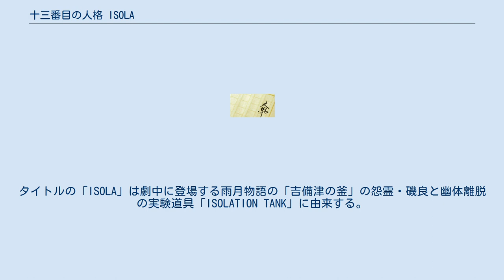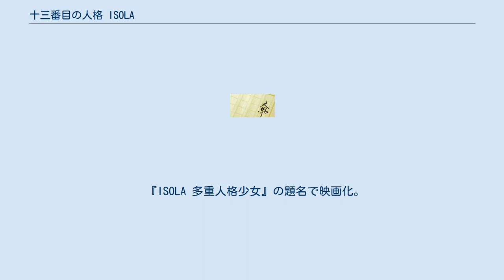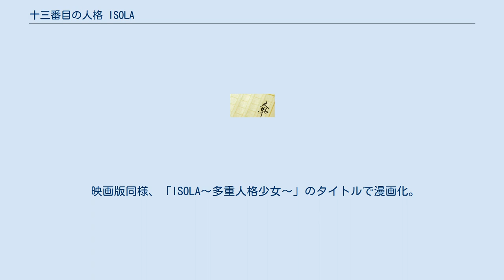十三番目の人格 ISOLA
阪神・淡路大震災を題材とした小説
阪神・淡路大震災を題材とした作品
『十三番目の人格 ISOLA』（じゅうさんばんめのペルソナ いそら）は、貴志祐介による日本のホラー小説及びそれを原作とした日本のホラー映画。
 多重人格と憑依現象、阪神・淡路大震災を題材にしたミステリーホラー小説。
元は「ISOLA」のタイトルで第3回日本ホラー小説大賞佳作に選ばれ、後に「十三番目の人格 ISOLA」に改名され角川ホラー文庫より出版された。
『ISOLA 多重人格少女』の名前で映画化・漫画化された。
タイトルの「ISOLA」は劇中に登場する雨月物語の「吉備津の釜」の怨霊・磯良と幽体離脱の実験道具「ISOLATION TANK」に由来する。
 人の心を読む力を持つ加茂由香里は、阪神・淡路大震災のボランティアに参加した時、12の人格を抱える少女・森谷千尋に出会った。
ところが、彼女は震災後、「ISOLA」という凶悪な13番目の人格が誕生していた。
ボランティアメンバーの青木から彼女を紹介された由香里は自分の手に余る事態のため、晨光学院高等学校の常勤の臨床心理士である野村浩子に委ねることにした。
その後、千尋に日常的な虐待を加えていた非情な叔父は、謎の不審死を遂げる。
街では彼女に関わった人間は不審な死を遂げる事件が相次いでいた。
 平成8年4月25日初版角川ホラー文庫によって刊行。
 『ISOLA 多重人格少女』の題名で映画化。
同時上映は『リング0 バースデイ』。
2000年1月22日、東宝系で公開。
原作者の貴志祐介もカメオ出演している。
 日本の映画作品として初めて阪神・淡路大震災を題材としている。
被災者への追悼も込められ、エンディング映像には神戸ルミナリエが登場した。
 映画版同様、「ISOLA〜多重人格少女〜」のタイトルで漫画化。
作画：凜野ミキ。
 1999年12月22日角川書店より出版　ISBN 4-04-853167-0 ISOLA 多重人格少女に関するカテゴリ: